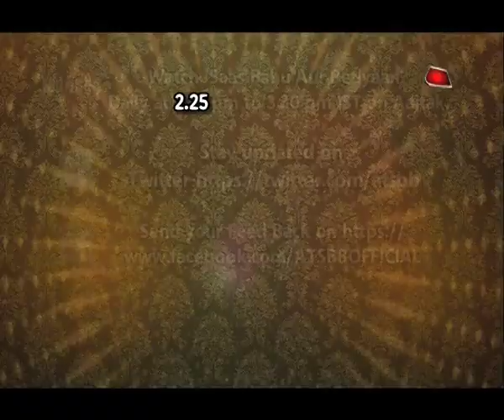Ankita Lokhande's Photoshoot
Checkout Ankita Lokhande's traditional photoshoot in a new look..